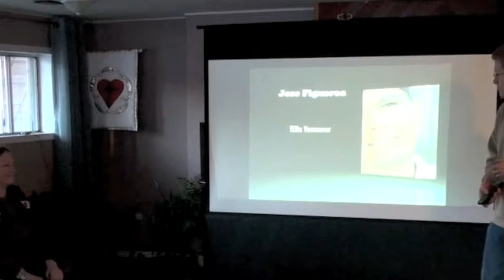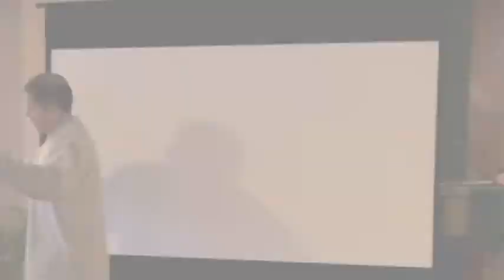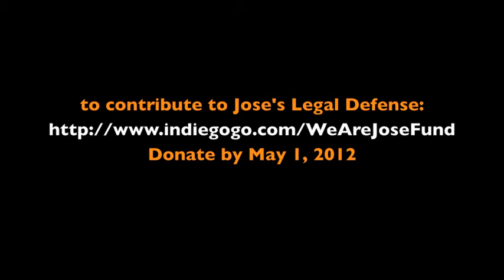Jose Figueroa - Immigration Policy in Canada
Jose Figueroa, originally from El Salvador, has received a deportation order from Immigration Canada.  Even though he and his family have lived in Canada for many years, and he has presented no threat to society, he has been deemed a security threat for ties he had to a liberation movement while a university student.